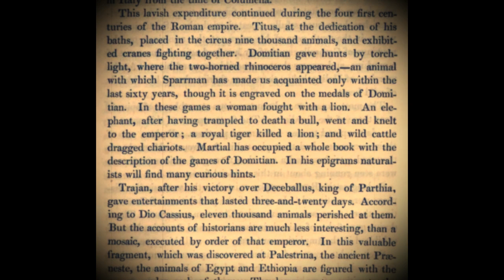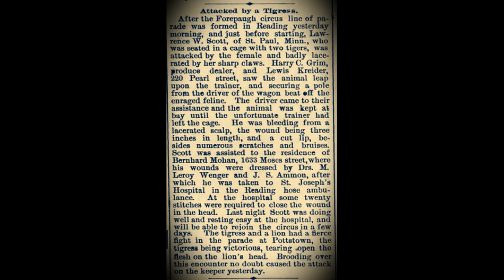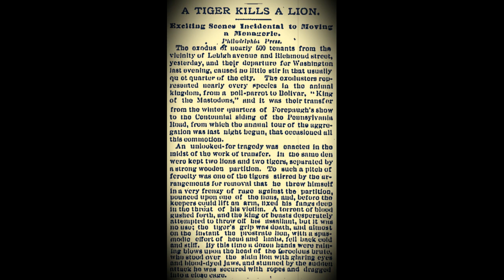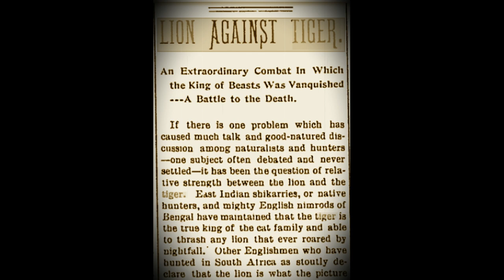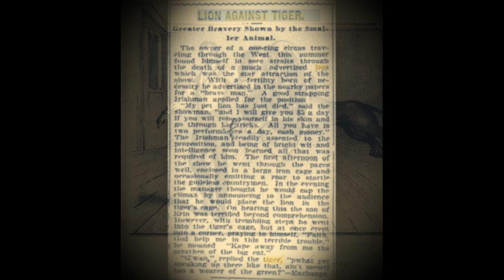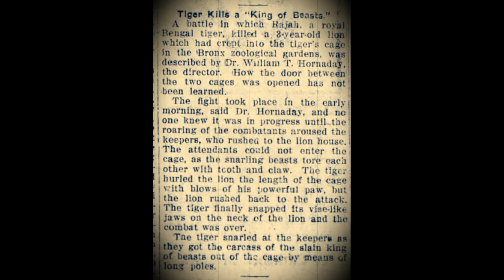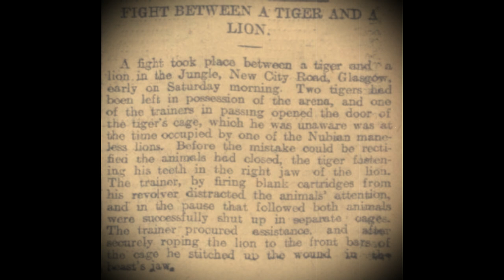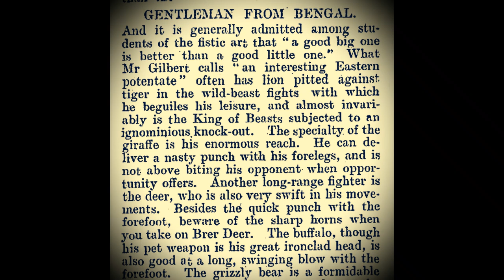Tiger versus Lion Historical Accounts: Top 50+ Tiger Victories (Part 1)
In this video, we will discuss the age old question of who will win in a battle between a lion and a tiger. This video series will be split into several parts covering various accounts throughout history.

Music used...

Aakash Gandhi - Buccaneer's March
Intense Suspense (No Copyright)